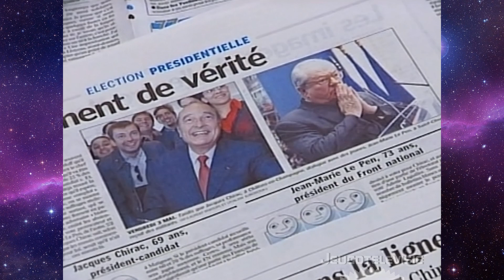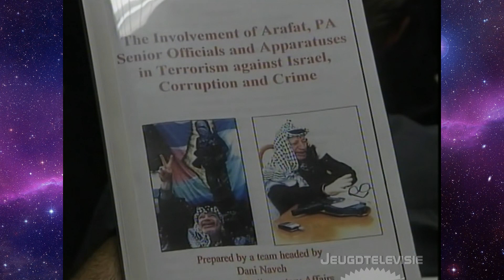NOS Journaal met Marga van Praag 05-05-2002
Het 20 uur Journaal, gepresenteerd door Marga van Praag, met de volgende onderwerpen:
1. Tweede ronde van Franse presidentsverkiezingen.
2. Nederland viert Bevrijdingsdag.
3. Verkiezingsdebat lijsttrekkers op Radio 1.
4. Israël zou bewijs hebben van betrokkenheid Arafat bij terrorisme.
5. Ajax voor de 28e maal landskampioen.
6. Weervoorspellingen door Marjon de Hond.